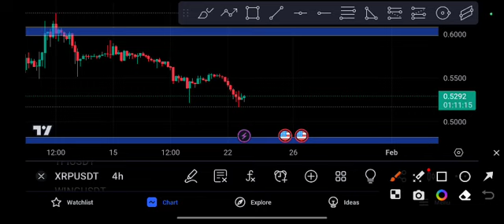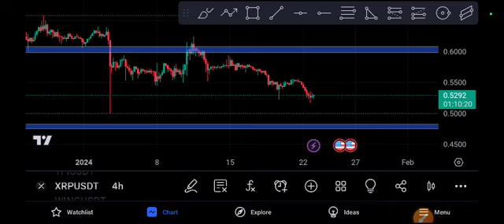XRP coin Signal Urgent! XRP Price Prediction